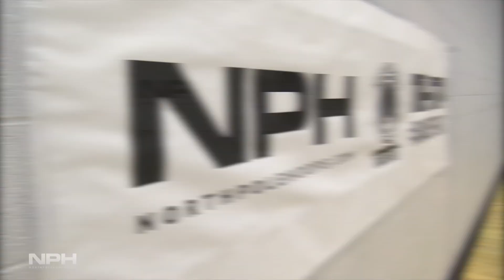Tri-City NPH Showcase - Canadian Basketball Prospects SHOW OUT!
Canadian prospects from all over Ontario met in the Kitchener-Waterloo region at the Tri-City NPH Showcase. Here is the result.